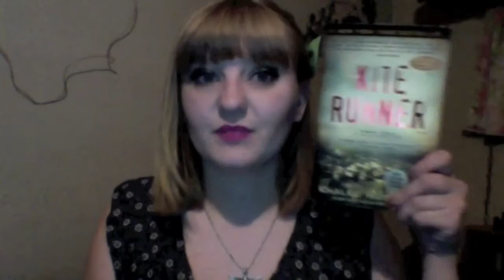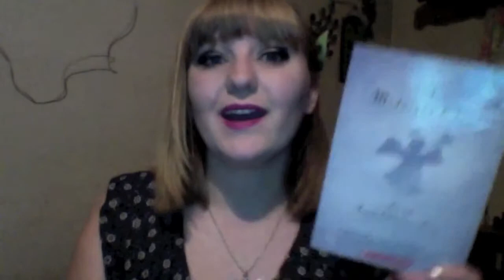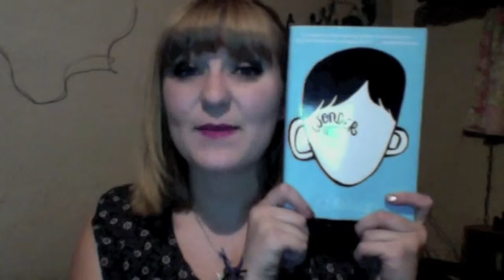December Wrap/January TBR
Happy New Year everybody! I'm so very excited about this new year and all the books I'll hopefully read.